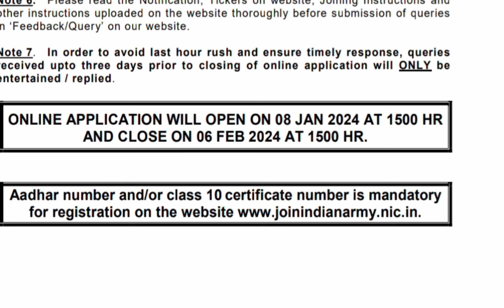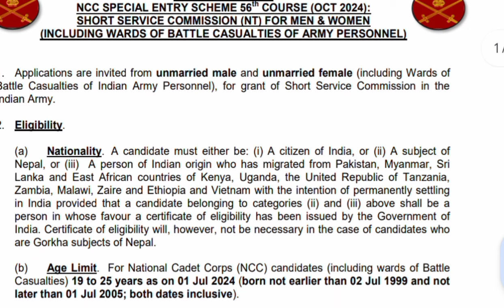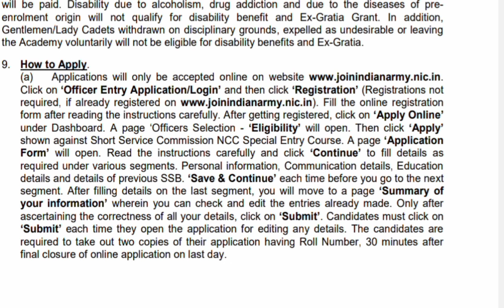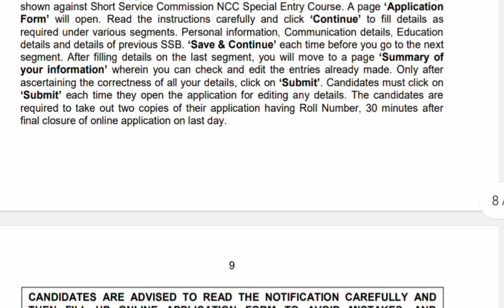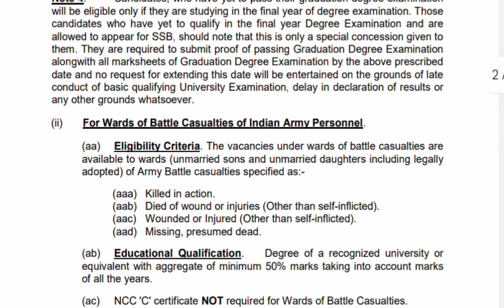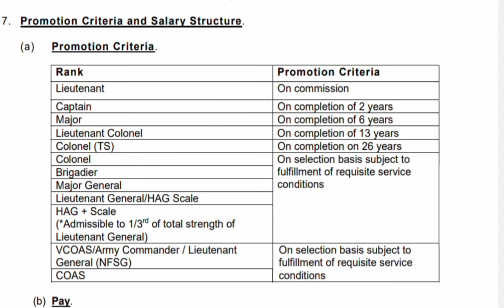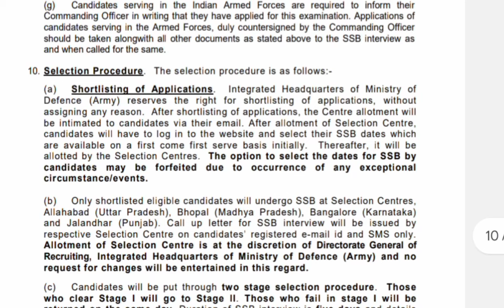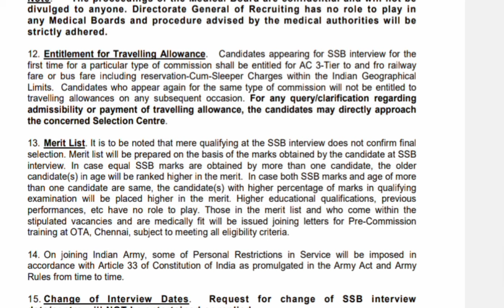Army তে নতুন নিয়োগ 2024|army new recruitment 2024|army new govt job vacancy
your Question :

new vacancy agniveer army 2024